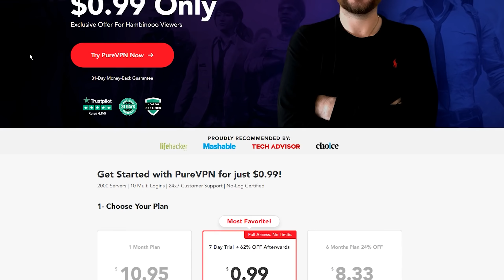Gettin GROSS with the Groza ft. OGPickle | PUBG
PureVPN lets you enjoy the world of gaming without any restrictions!